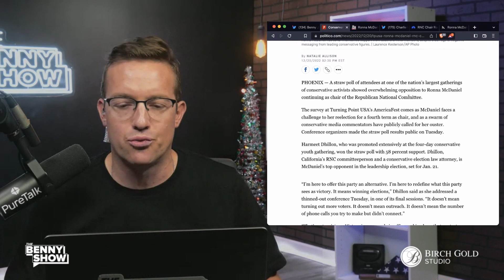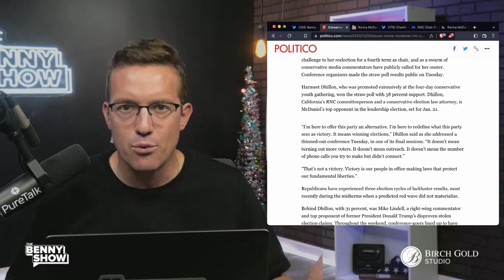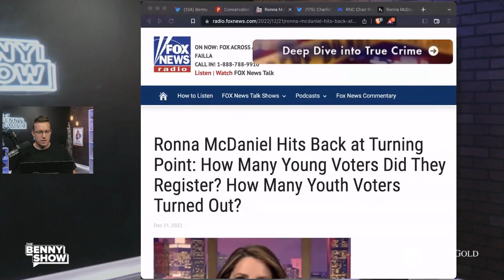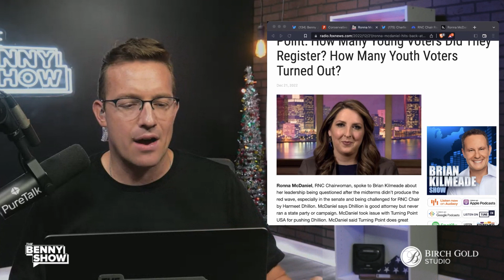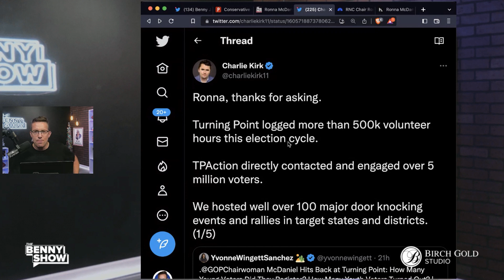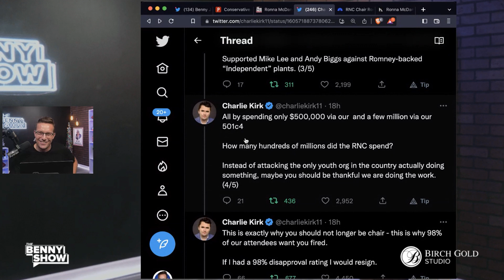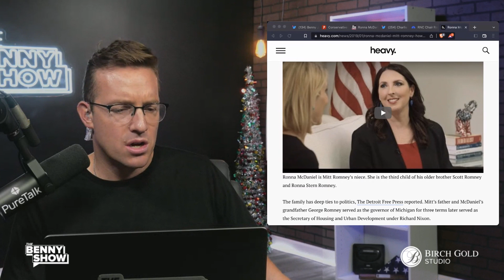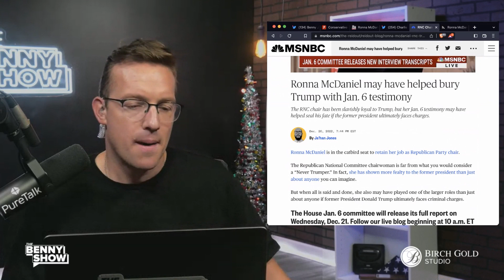Charlie Kirk Goes To WAR With The RNC! Drops BOMBS On Romney McDaniel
Ronna McDaniel fires shots at @turningpointusa - asking what have they done for America's Conservative Youth and that they "need to be held accountable."  WHAT?!  Charlie Kirk loaded his musket and fired back... and it was devastating.  Sit down, Ronna, it's over. Watch